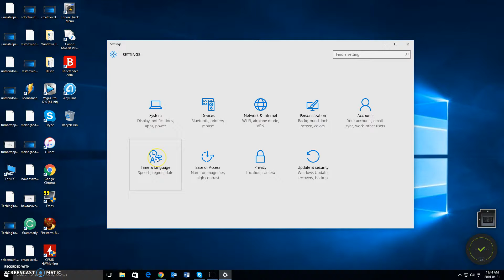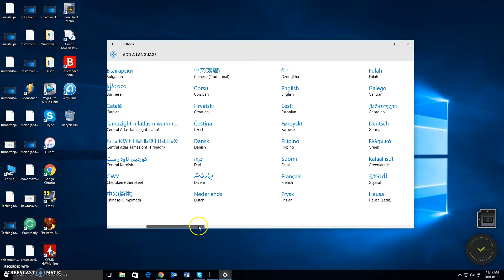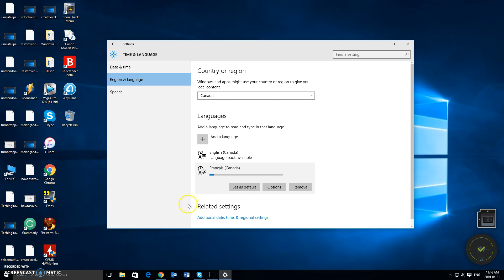How to Change Language in Windows 10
Learn How to Change Language in Windows 10. Have you recently upgrade to Windows 10? Are you having difficulties navigating through the various changes to find “Change Language Settings.”? Should that be the case, in this video, I will show you how to change the language in Windows 10 to suit whatever your desired language preference may be.

In this video you will learn:

-How to access the language options in Windows 10
-how to select and install your language option of choice
-how to set that language as your default language

-how to change the default language in Windows 10
-change default language in Windows 10
-change language Windows 10